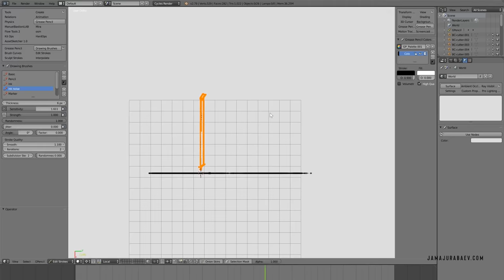Blender - Grease Pencil Tutorial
A teaser from my Grease Pencil tutorial.

I`ve been using Grease pencil for my professional work on movies for quite some time.
So this tutorial covers different Grease pencil techniques I use to speed up my 2D-3D workflow.

About me
I`m a professional art-director/concept artist working in the film industry.
Recently, I`ve worked on such movies as Starwars, Jurassic World 2, Ready Player One and many others.